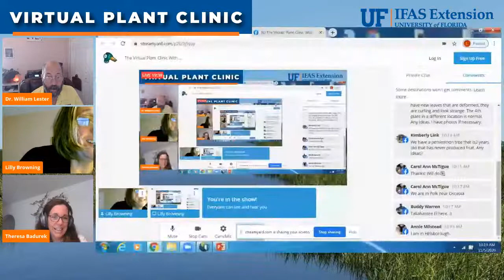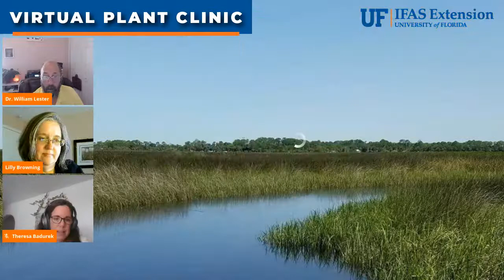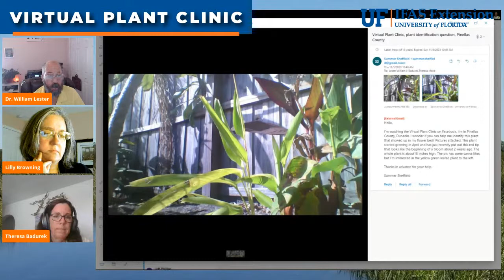The Virtual Plant Clinic With Dr. Bill November 5, 2020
Tune in to our weekly plant clinic, ask questions live online and get research-based answers and advice- now weekly on Facebook Live and YouTube Live! This week’s special guest will be UF/IFAS Extension Agent Theresa Badurek from Pinellas County.